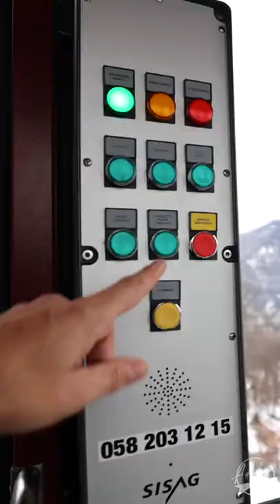Tibetan Bridge (430' high!) in Switzerland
Making our way to the Tibetan Bridge was an adventure!  First, you take a self-driven, automatic Gondola to an ancient stone town, Curzútt, which isn't accessible by car.  Next, hike 1 hour through the Swiss Alps, passing gorgeous scenery but really working out your lungs as you climb straight UP UP UP most of the way.  Finally, once you make it, all the hard work pays off.  To dangle 430 feet (130 meters) above ground on simple, yet effective materials is surreal.  We hope we did the view justice!

A B O U T   U S:
We are Jillian and Jeremy, a full-time traveling couple who traded in the stability of a “normal” life (and paycheck) to live our dreams traveling and volunteering, while aspiring to make a second career of this digital nomad lifestyle.

We are so thankful you decided to join our adventure!!! If you haven't already, please SUBSCRIBE to our channel, LIKE the video (if you did), COMMENT (just to say hi, or let us know what you think of this video - we read them all!), CLICK THE NOTIFICATION BELL so you never miss a video, and SHARE if you think others would benefit.  If you don't know why we ask these things of you, please check out our video where we break it down

* S U P P O R T:
THANK YOU for believing in us enough to want to support us!!!  We appreciate you!!! There are a variety of ways you can help, many of which require NO MONEY and are listed here (our website)
M U S I C:
♫ All original, produced by Jeremy Hinskton (a.k.a. "Jinx”), owner of SiK Imagery & MuSiK.

P H O T O G R A P H Y:
↠ All original, taken by Jeremy Hinskton (a.k.a. "Jinx”), owner of SiK Imagery. Prints, wall art (canvas, metal or acrylic mounted, etc)

J O I N   T H E   A D V E N T U R E:

C O N T A C T:
* Mailing Address:
Jillian & Jeremy
19266 Coastal Highway
Unit 4-1148